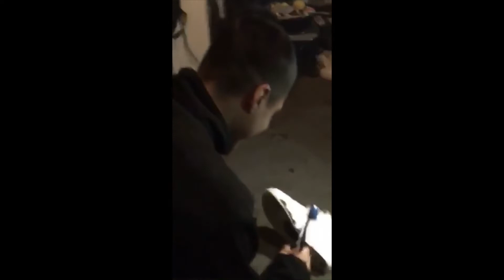HOMIE LICKS MUD OFF SHOE!!!!!